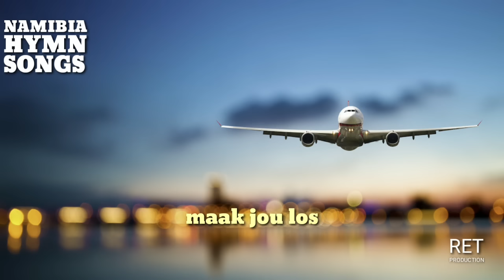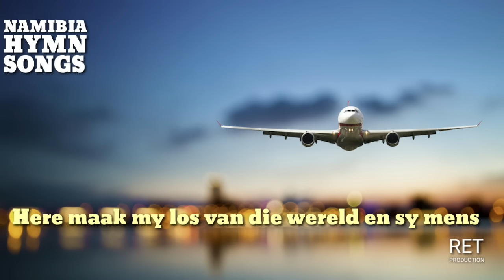Here maak my los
Pinkster Koortjies